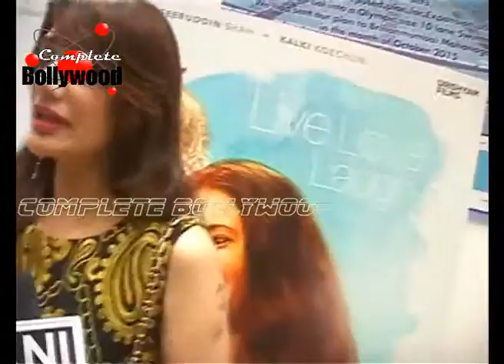Naseeruddin Shah & Kalki Koechlin at Premier of ‘Waiting’ with Others